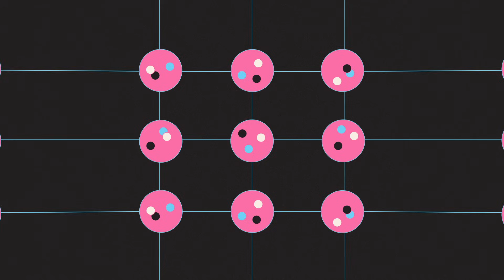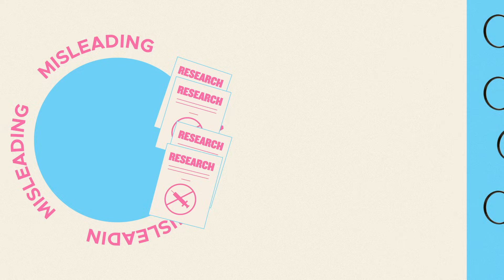Superconductors and Scientific Fraud: What's Really Happening?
Most of us will admit to telling the occasional white lie. But what happens when dishonesty creeps into a field built on the pursuit of truth?

In the high-stakes world of scientific discovery, deception can have enormous consequences. But alarmingly, as many as 12% of researchers say they know a colleague who has faked data.

One cutting-edge field of scientific inquiry has seen more than its fair share of hoaxes and dodgy data: superconductors.

How could a true superconductors breakthrough change the world? Why are some scientists so desperate to achieve it that they resort to deception? And what can be done to stop it?

Find out in this video from iluli by Mike Lamb – explaining the ideas and innovations changing our lives.

0:00 Introduction
0:42 What are superconductors?
2:40 Why scientists lie
3:57 Safeguards
4:51 Conclusion